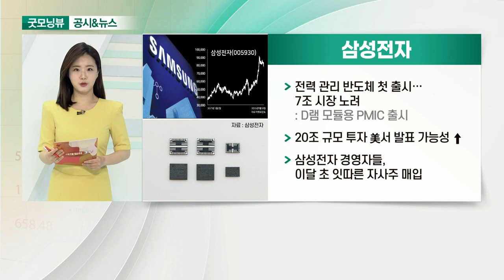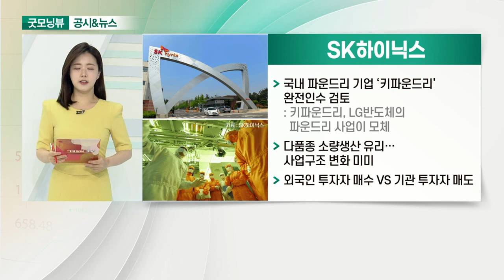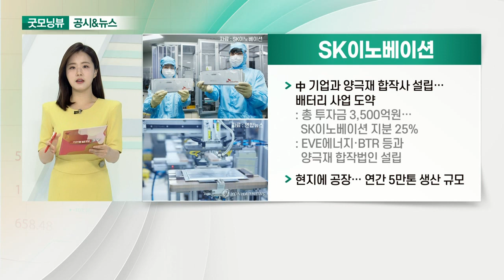삼성전자, SK하이닉스, 휠라홀딩스, SK이노베이션_공시&뉴스 (20210520)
- 전력 관리 반도체 첫 출시… 7조 시장 노려
- 20조 규모 투자 美서 발표 가능성 ↑
- 삼성전자 경영자들, 이달 초 잇따른 자사주 매입

- 국내 파운드리 기업 ‘키파운드리’ 완전인수 검토
- 다품종 소량생산 유리… 사업구조 변화 미미
- 외국인 투자자 매수 VS 기관 투자자 매도

- 골프 호황 및 중국시장 성장에 기대감↑
- 매출 25%·영업이익 174%↑… 어닝서프라이즈
- 주가, 1개월 19.8% 상승세 기록

- 中 기업과 양극재 합작사 설립… 배터리 사업 도약
- 현지에 공장… 연간 5만톤 생산 규모